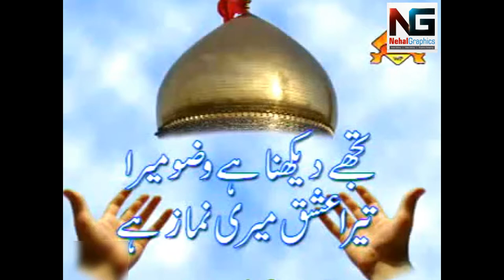Ya Hussain (a.s.) Maula | By Wajhi Hassan Zaidi | Edit by: Nehal Graphics